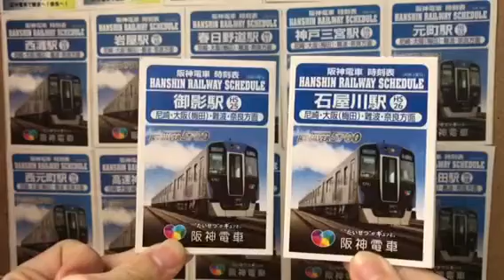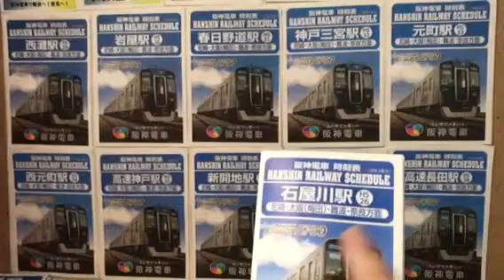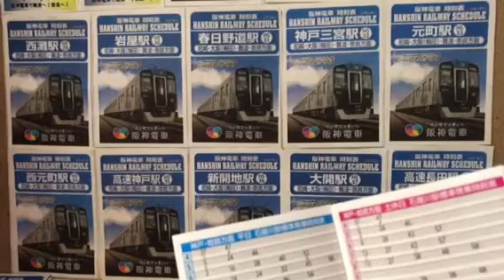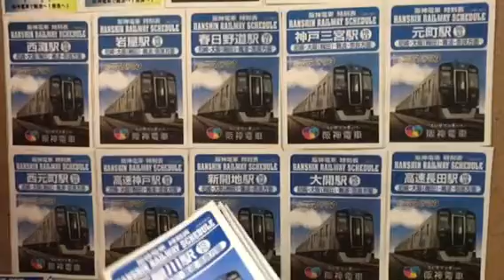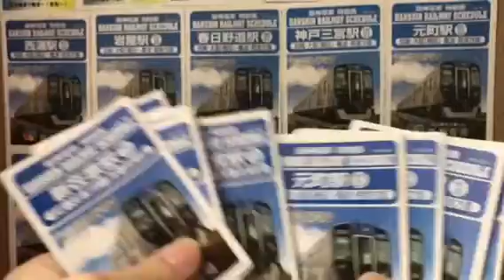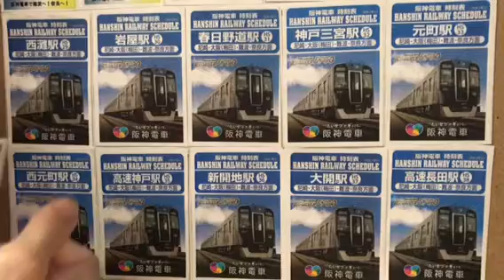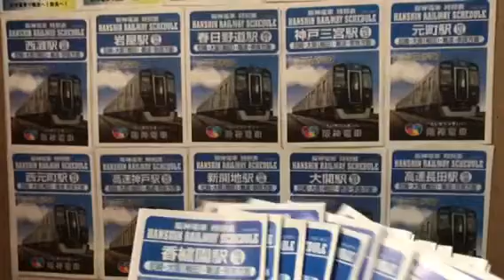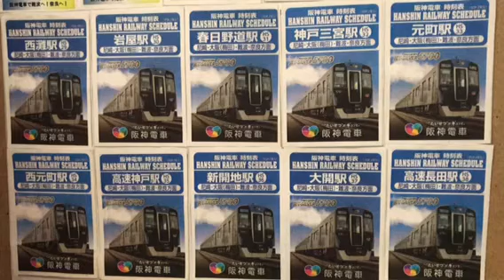阪神本線 石屋川駅(HS26)の時刻表を紹介しながら語ります